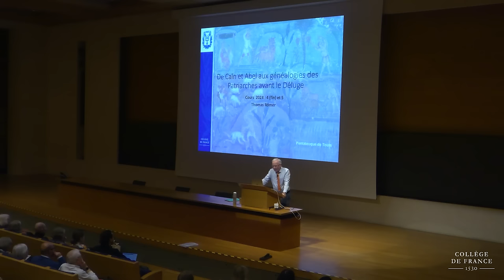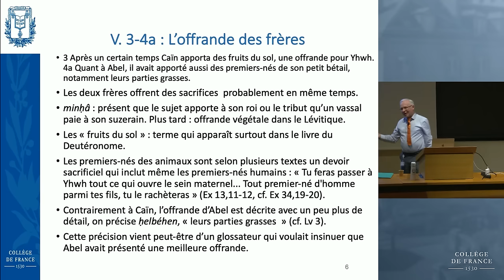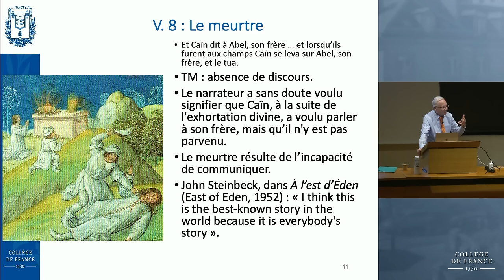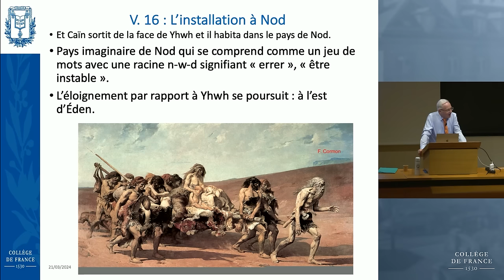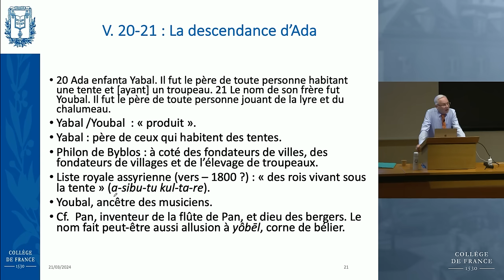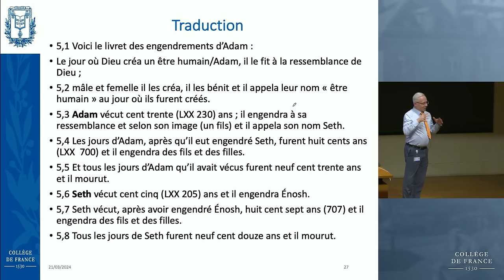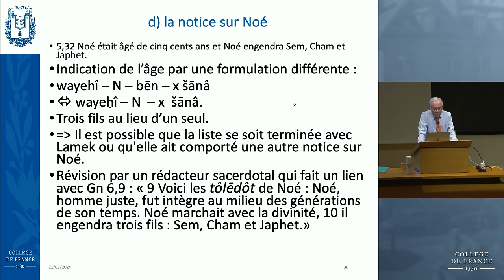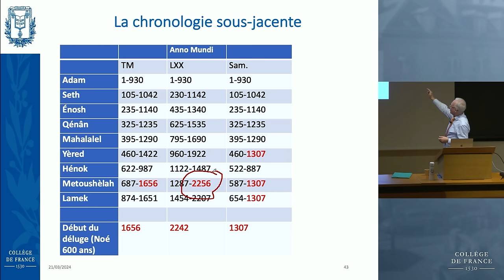Discours bibliques sur les origines (Genèse 1-11) (5) - Thomas Römer (2023-2024)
Enseignement 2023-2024 : Discours bibliques sur les origines (Genèse 1-11)
Cours du 21 mars 2024 : « Metoushèlah vécut 969 ans » – Les Patriarches avant le Déluge (Gn 5)

Gn 5 décrit les premières générations de l’humanité, avant le déluge, une super-humanité, avec des longévités de plusieurs siècles…